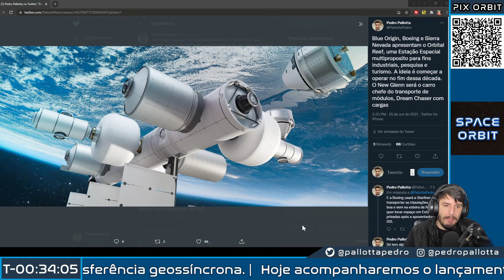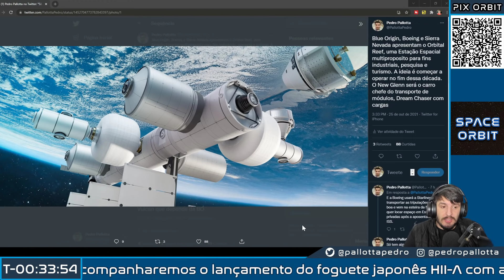Blue Origin, Boeing e Sierra Nevada Anunciam Estação Espacial Privada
A Blue Origin e outros pretendem lançar uma Estação Espacial privada até o final da década de 2020.